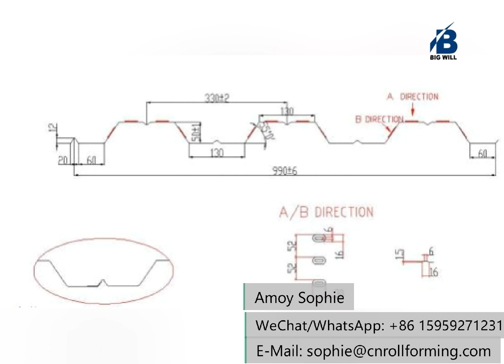Steel Metal Floor Deck Forming Machine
Are you looking for a high quality steel metal floor deck forming machine for your steel construction building used? Come to watch this.  The producing line matched with safety cover at roll forming section,
Shaft diameter:  95mm
Shaft material: 40Cr, heat treatment
Driving motor: 15KW*2
Forming station: 24 steps

Need more information, pls contact with us soon.